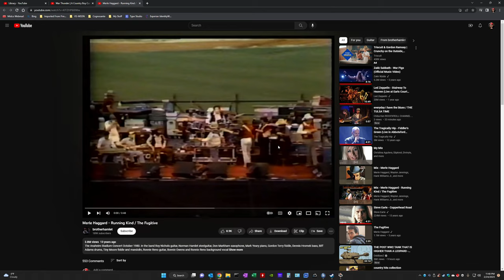Shanny & Scooter Get the Giggles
Scooter loves Merle Haggard and wanted to show me one of his favorite Merle tunes... but then we got a laughing attack and that was that. I'm sure it's more funny to Scooter and me, of course, but it's always great when you happen to be recording and the out of control laughing begins. We've all been there, eh? :)